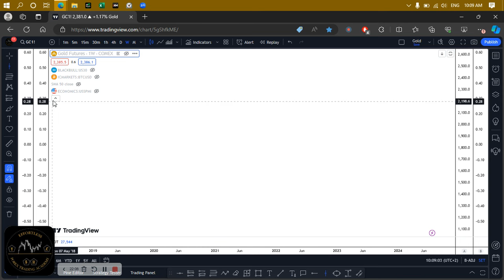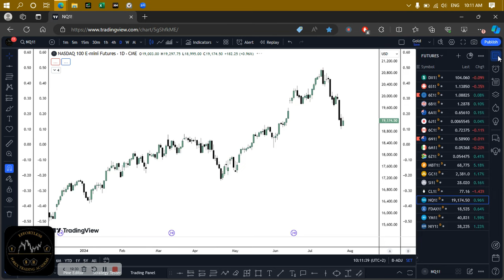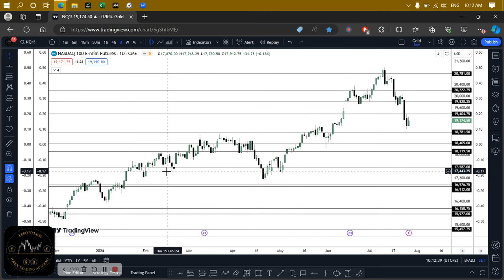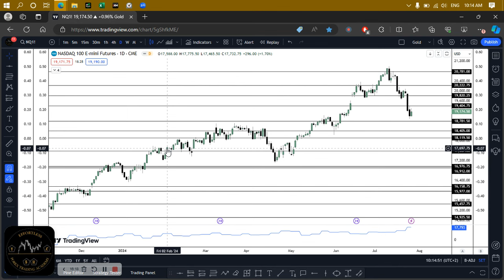🔴 How This Can Damage Your Confidence In Trading